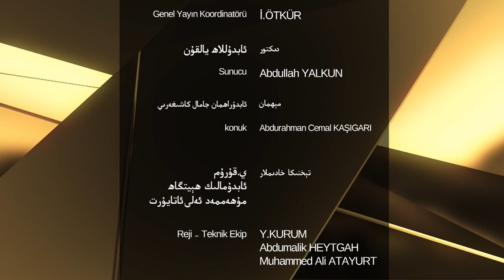«ئىسلام ۋە بىز» 48-سان: سىياسىي كۆزقاراش ھەققىدىكى تالاش-تارتىشلار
ھۆرمەتلىك كۆرۈرمەنلەر! «ئىسلام ۋە بىز» پىروگراممىمىزنىڭ بۇ سانىدا ئۇستاز ئابدۇراھمان جامال كاشىغەرىي بىلەن «سىياسىي كۆزقاراش ھەققىدىكى تالاش-تارتىشلار» دېگەن تېمىدا توختالدى.